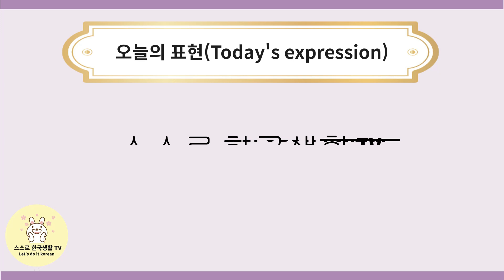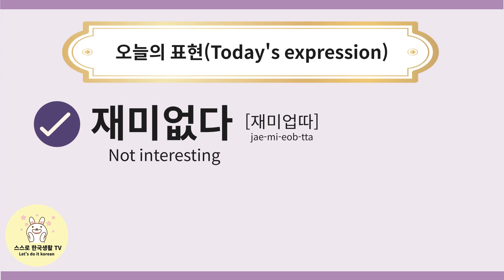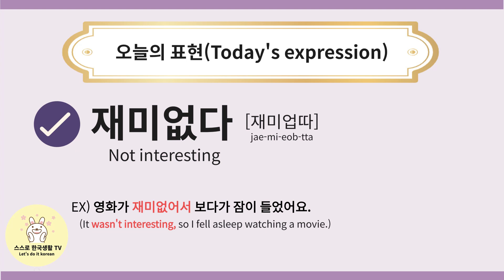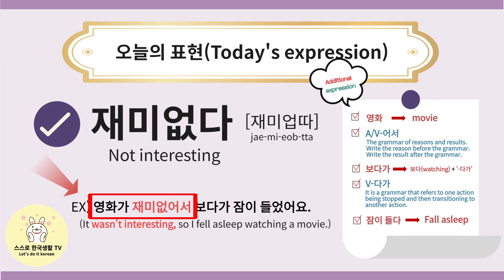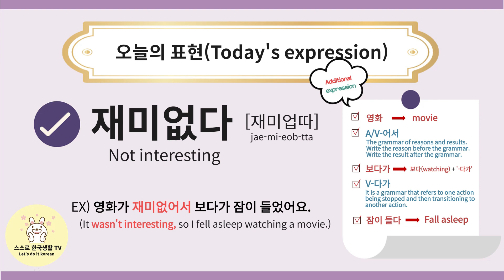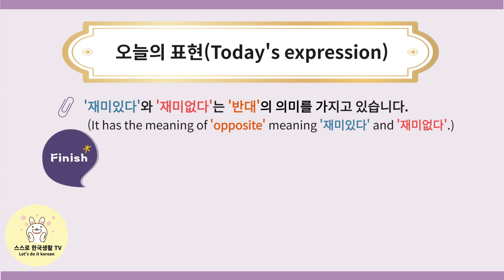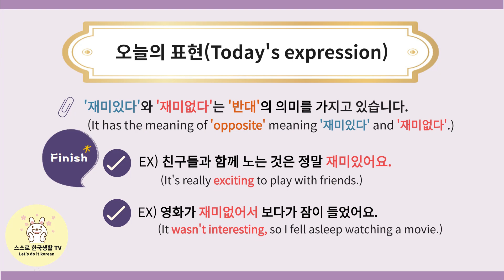[오늘의 표현 - Today's expression] 31. 재미있다(exciting, interesting) / 재미없다(Not interesting)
오늘의 단어는 '재미있다(exciting, interesting)'와 '재미없다(Not interesting)' 입니다.
'재미있다(exciting, interesting)'는 즐겁고 유쾌한 기분이나 느낌이 있는 것을 의미합니다.
'재미없다(Not interesting)'는 즐겁고 유쾌한 기분이나 느낌이 없는 것을 의미합니다.
이 두 단어들은 형용사(adjective)이며,
반대의 의미(Opposite meaning)를 가지고 있습니다.

질문이 있으시면  댓글, 이메일 , 페이스북, 인스타그램을 이용해 주세요.